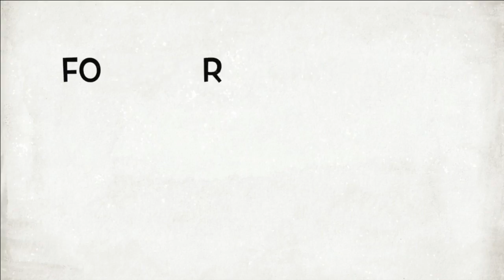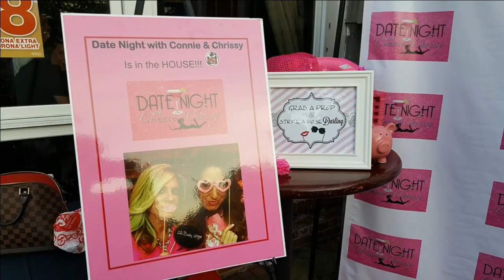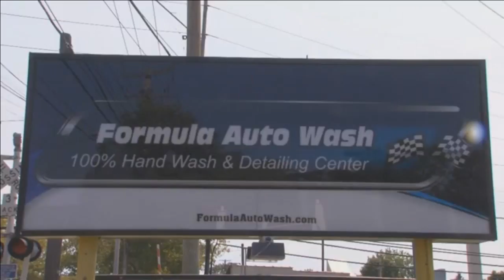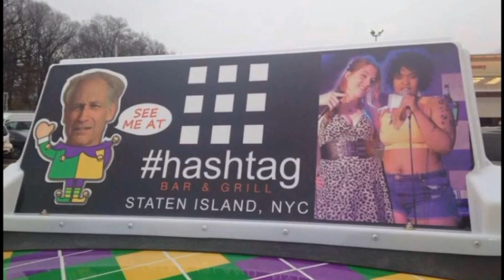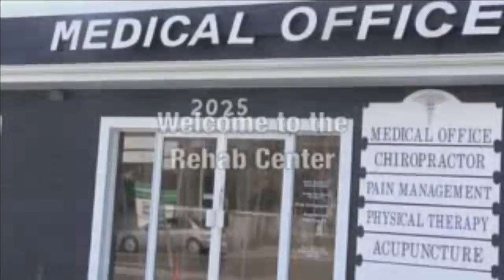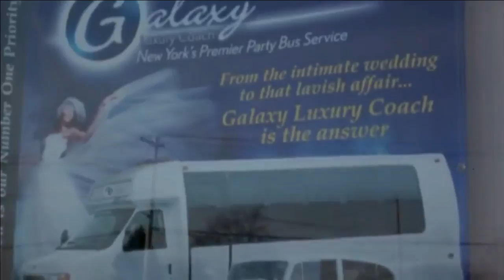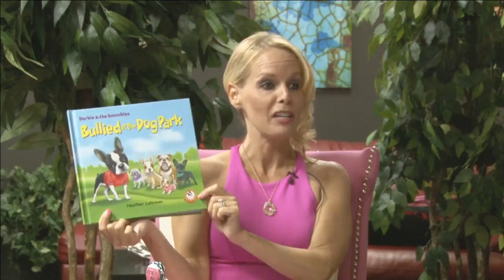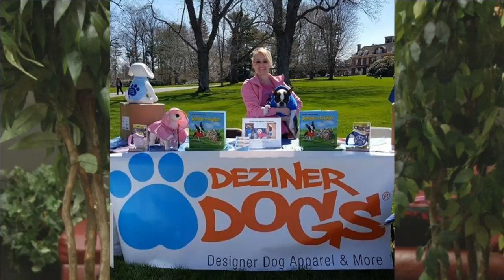Madhousetv , Date Night with Connie and Chrissy 7-6-16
Recorded on 7/6/2016 Madhousetv , Date Night with Connie and Chrissy 7-6-16 - Captured Live on Ustream